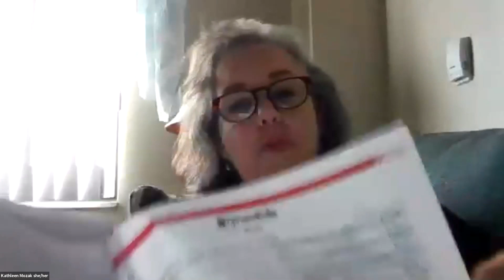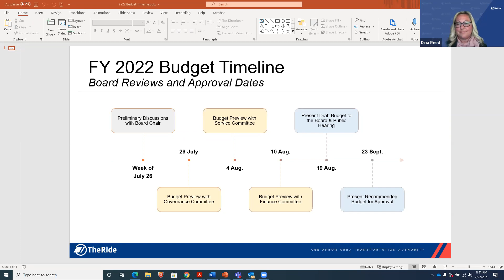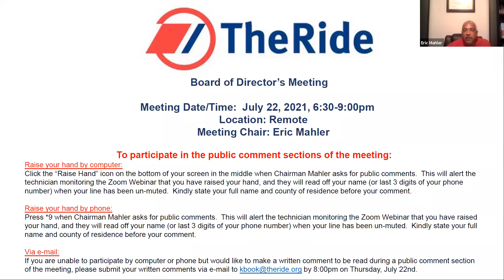July 22, 2021 TheRide Board of Directors Meeting